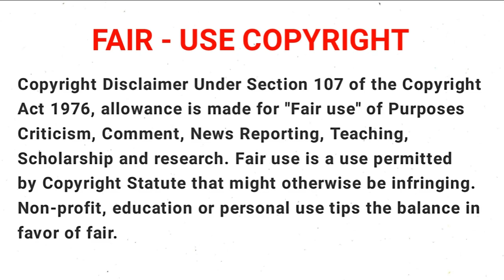Naruto Shippuden | Episode - 120 | Tamil Review | Tamil Anime World